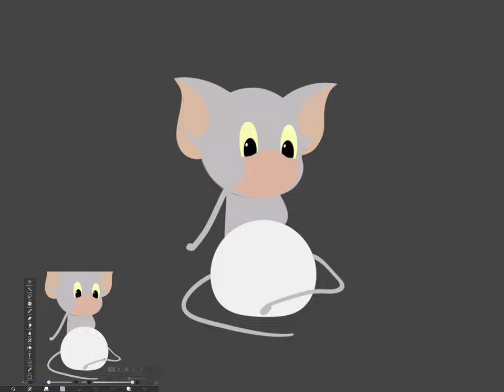Tom and Jerry chase Art | (ภู และ เคท P.30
น้าอยากดึงถุงน่องเคทพอดีเห็นแล้วเซ็กซี่ แต่เผลอดึงขาด เคทก็ไม่โกรธน้านะ เรื่องเล็กๆ เวลารักกัน ไม่ค่อยมีปัญหากัน เพราะแก้ปัญหาได้~